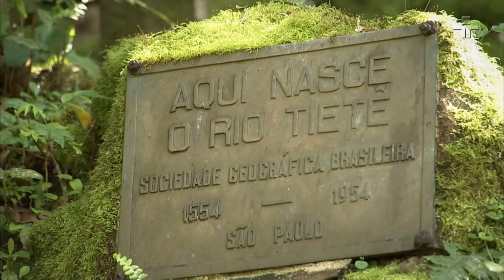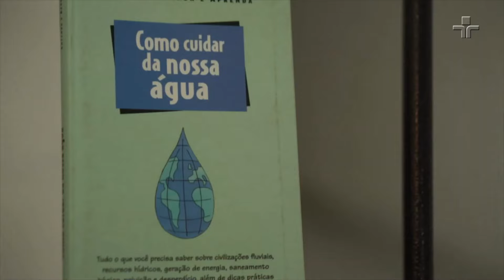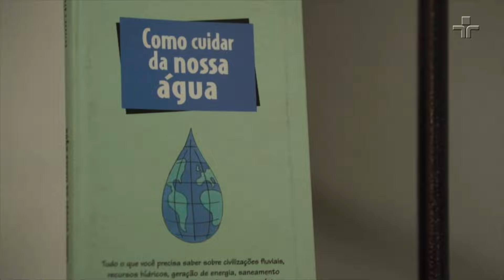Mancha de poluição do Rio Tietê diminuiu 40% em um ano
O Estação Livre desta sexta-feira (25) aproveitou o Dia Mundial da Água, celebrado no último dia 22, para exibir uma edição especial sobre os recursos hídricos e políticas públicas do governo voltadas para este tópico.

O programa conversou bastante sobre o projeto de despoluição dos rios que cortam São Paulo, como o Rio Tietê, onde o governo paulista trabalha desde 1992. A última medição mostrou que entre 2020 e 2021 a mancha de poluição diminuiu 40%, o que corresponde, em números, a uma diminuição de 380 km, como contou o biólogo Ivan Munhoz em entrevista ao Estação.